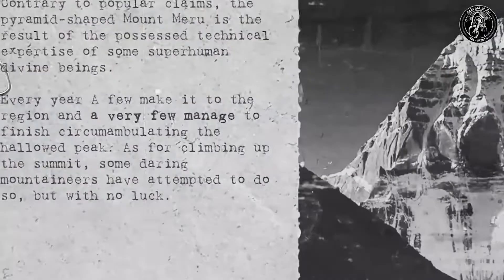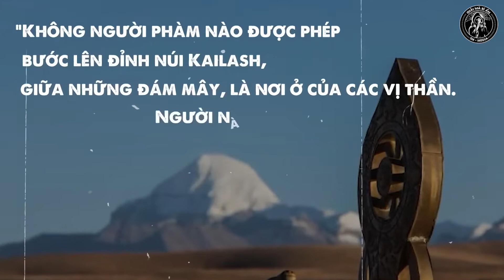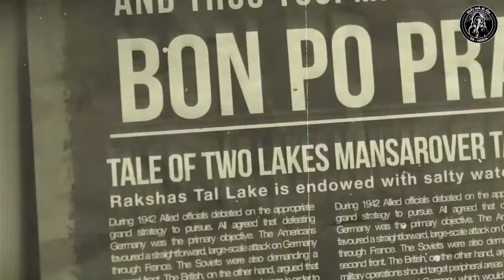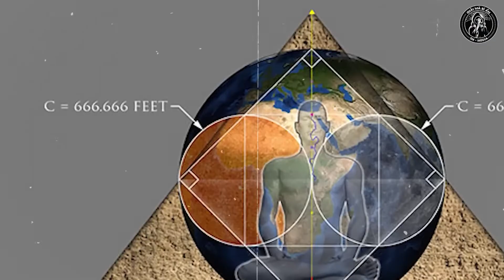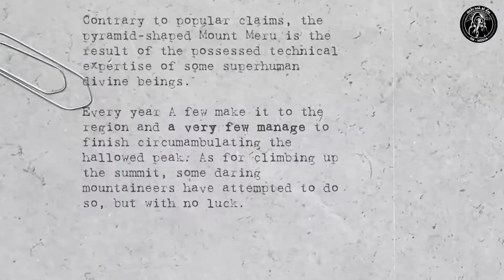Giải mã bí ẩn thú vị về Núi Thiêng Kailash | Thánh địa bất khả xâm phạm của người Tây Tạng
Chào mừng các bạn đã đến với Giải mã bí ẩn, hôm nay của chúng ta sẽ giải mã bí ẩn câu chuyện kỳ bí về kailash đỉnh núi thiêng
Không có đỉnh cao nào là loài người không thể chinh phục. Thế nhưng, có một ngọn núi mà chiều cao khiêm tốn, chỉ 6638 mét, nhưng con người lại không thể đặt chân đến, không chỉ bởi thời tiết khắc nghiệt, con đường thách thức mọi trái tim gan dạ nhất mà còn bởi nó đã được xem như là một trong những nơi linh thiêng không được xâm phạm bởi con người.
Nhiều truyền thuyết kể lại rằng bất cứ ai chỉ cần đặt chân lên con dốc dẫn lên núi thì đều bị xem là phạm thượng và có thể bỏ mạng. Hiện nay, để bảo vệ sự linh thiêng của ngọn núi. Chính quyền Trung Quốc đã ra lệnh cấm leo lên ngọn núi này và đây là những bí ẩn xung quanh ngọn núi linh thiêng kailash
Ngọn núi thiêng kailash nằm cách trung tâm của tây tạng khoảng 1000 km về hướng Tây, nằm trong dãy kailash thuộc dãy Hi Ma Lay A
kailash như một khối đá đen khổng lồ vươn sừng sững trên trời với độ cao gần 6700  mét. Nơi đây nổi tiếng là một trong những ngọn núi linh thiêng nhất thế giới.
Bốn con sông lớn của tiểu lục địa Ấn Độ, sông Karnali đổ vào sông Hằng, sông Indus, sông Sutlej đều bắt nguồn từ núi kailash
Chào mừng các bạn đến với kênh Giải Mã Bí Ẩn
Kênh YouTube Giải Mã Bí Ẩn, nơi giải mã bí ẩn thú vị về tâm linh huyền bí, truyền thuyết các hiện tượng kỳ lạ của con người